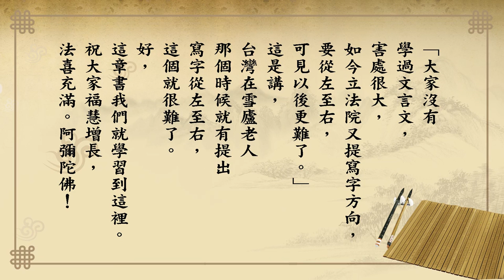悟道法師 每日論語－有聲書 224 泰伯篇第十八章【子曰。巍巍乎。舜禹之有天下。而不與焉。】